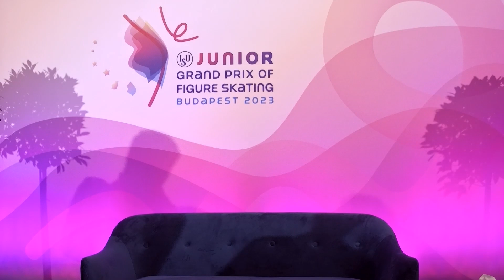Cintia LSZABO (HUN) | Junior Women Short Program | Budapest 2023